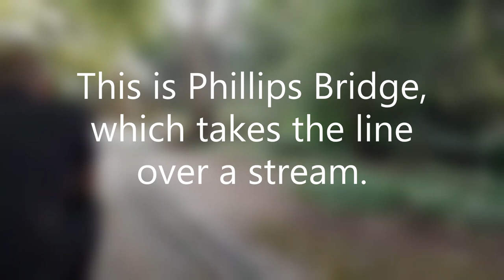20 Minute Long Miniature Steam Hauled Journey Through The Surrey Countryside!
20 Minute Long Miniature Steam Hauled Journey Through The Surrey Countryside!

A trip on the 7 1/4" Great Cockcrow Railway Green Route behind 0-6-0ST Wensleydale. On the way we pass other locos such as...
LNER K5 No. 206.
Great Western Railway Hall Class No. 7915 Mere Hall.
Southern Railway Q Class No. 30541. (The full size example can be seen at the Bluebell Railway).
LNER A3 No. 2744 Grand Parade. (Sister to 4472 Flying Scotsman).
Southern Railway S15 No. 837.
and
D1001 Western Pathfinder.